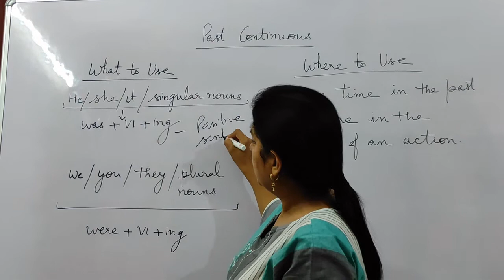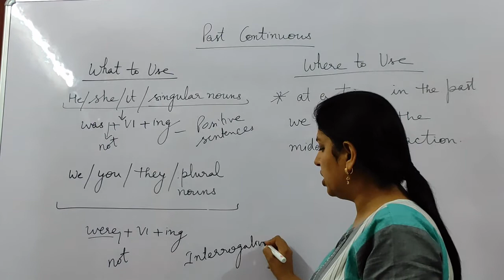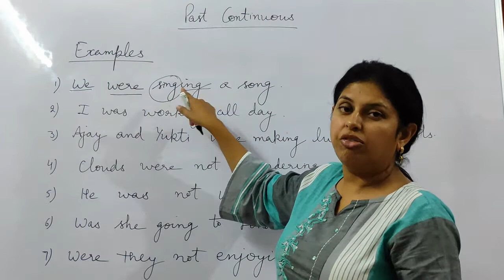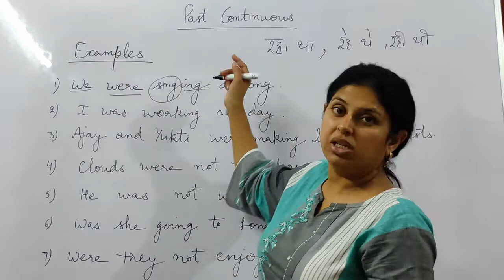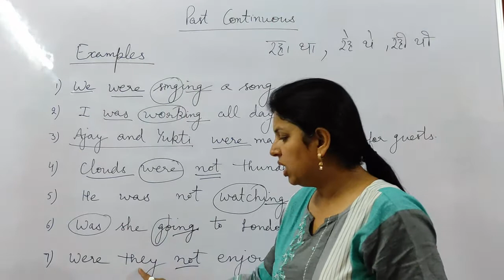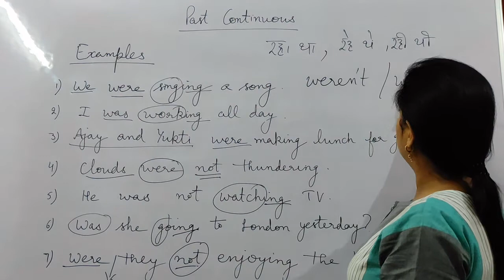Tense: Past Continuous || Explained in Hindi || Temple Of English Learning